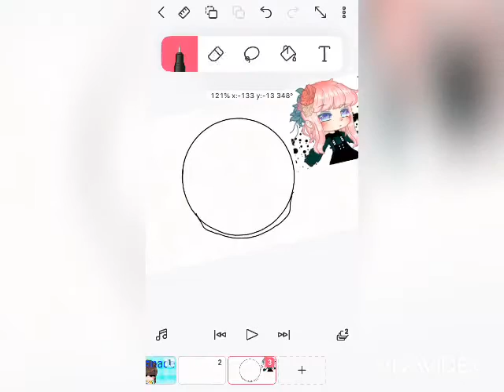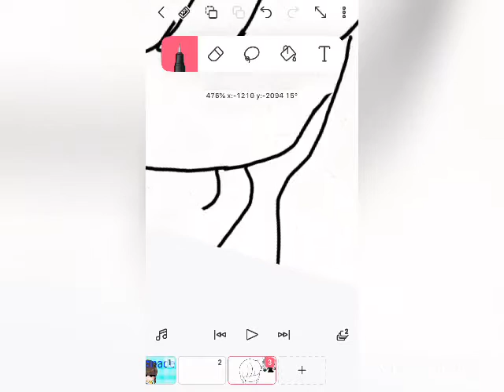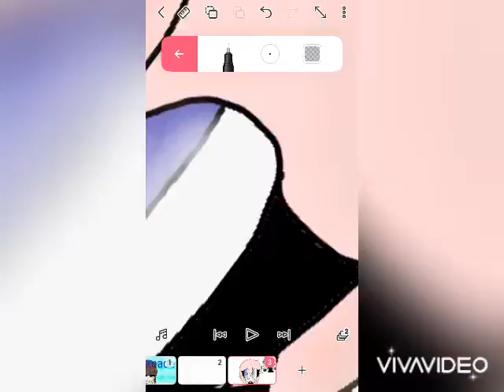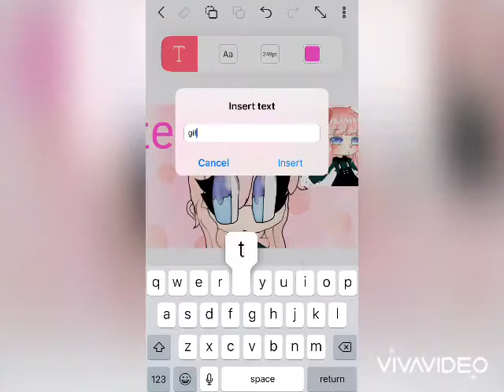Gift for tearook (check description)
Tearook is a Gachatuber that also makes the same video as teanade because there are siblings and I wanted to make a gift for her too because of people putting bad comments that she is copying the same intro and outro of teanade and well she is not, so I made this gift for her. Hope you like it!